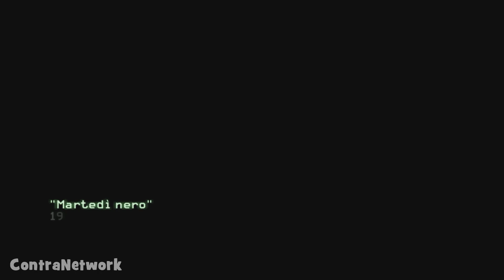Action! - MW3 Test - Full HD - 60 Fps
Video Edited with CyberLink PowerDirector 9